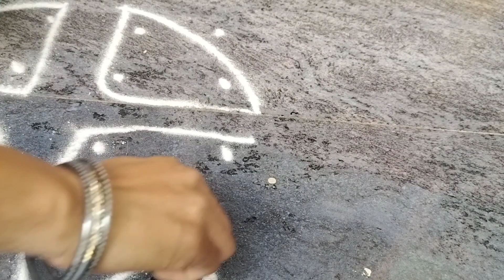ఉదయం 5:Amనుండి 10:Am వరకు నా మార్నింగ్ రొటీన్ motivation video in Telugu Lavanya multi vlogs